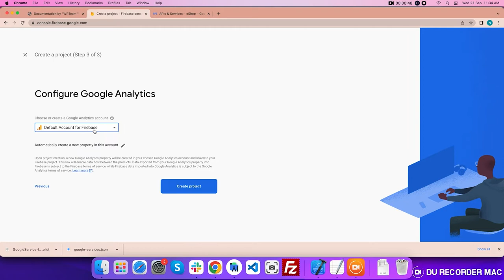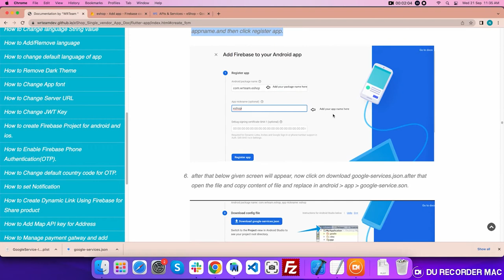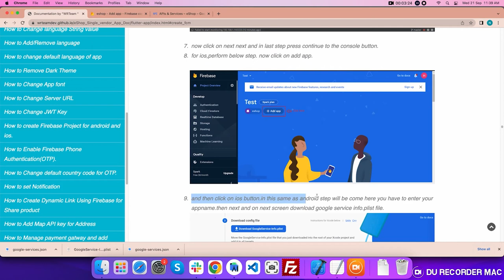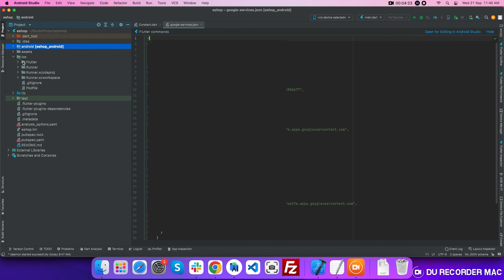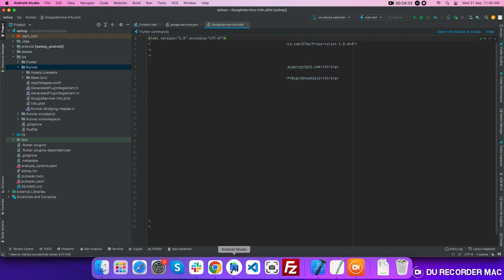How to Create a Firebase Project on the Firebase Console - Android /iOS Firebase Tutorial.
In this video, learn about Creating a Firebase Project on the Firebase Console - Android / iOS Firebase Tutorial.

00:00 How to create a Firebase project.
01:01 How to add Android App in Firebase project and google-service.json file into flutter project
02:44 How to add iOS App in Firebase Project and googleService-info.plist file into flutter project